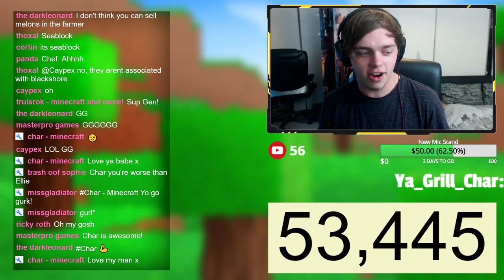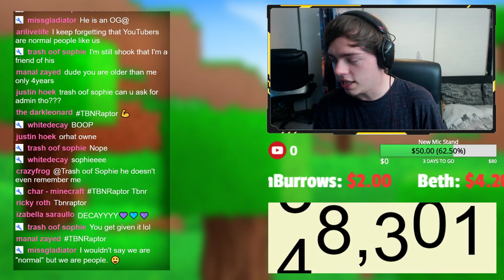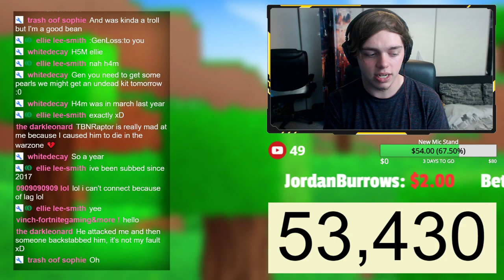MAKING OUR HUGE OP MELON FARM! | Minecraft PIRATE ISLANDS #3 (Minecraft Skyblock Server)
Welcom' me uneducated landlubbers! Today me skallywags, your seadog will show ye' around on th' brand new islands of Uncharted. Uncharted is the booty filled lands and seas of our great world. Be careful though, ye don't want to end up as sharkbait!

Uncharted is a brand new and unique skyblock server (pirate islands) that takes a brand new spin on the gamemode. Being set in the seas, you build your island to the best it can be. Earn as much gold as you can to grow to the top of the richest! Join me in my Skyblock Let's Play and learn along with me.